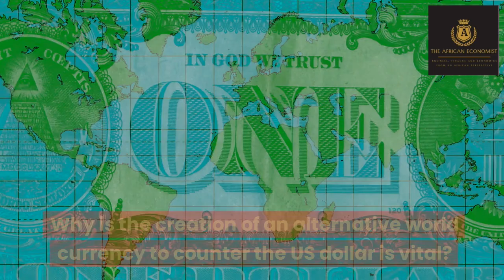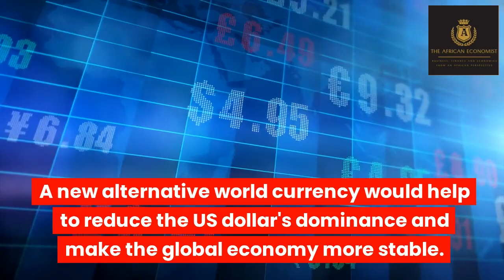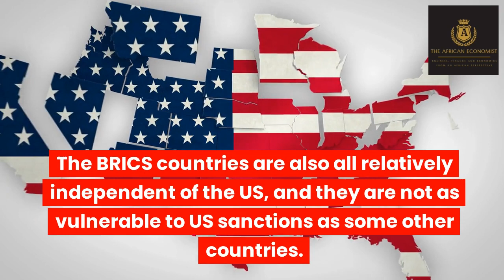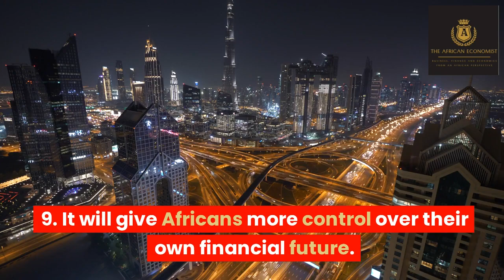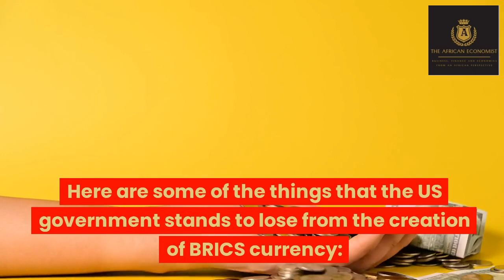Is BRICS Countries To Launch New Gold-backed Currency | How Africa Will Benefit From Brics Currency.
Is BRICS Countries To Launch New Gold-backed Currency Soon? Russia has made the announcement that BRICS will be going ahead with the creation of Brics Gold currency.  Here's What the US Stands To Lose With The Gold Brics Currency - And How Africa Will Benefit.
Why is the creation of an alternative world currency to counter the US dollar vital?
The US dollar is currently the world's reserve currency, which means that it is the most widely used currency for international trade and investment. This gives the US government a lot of power, as it can print dollars at will and use them to finance its debt. However, the US dollar's dominance also makes it vulnerable to shocks, such as the 2008 financial crisis. If the dollar were to lose its reserve currency status, it would have a significant impact on the global economy.

A new alternative world currency would help to reduce the US dollar's dominance and make the global economy more stable. It would also give countries more options when it comes to financing their trade and investment.

**Why will the creation of BRICS currency fast-track the de-dollarization?**

The BRICS countries (Brazil, Russia, India, China, and South Africa) are all major economies, and they have a combined GDP of over $20 trillion. If they were to create a common currency, it would be a major step towards de-dollarization.

The BRICS countries are also all relatively independent of the US, and they are not as vulnerable to US sanctions as some other countries. This makes them well-placed to lead the way in de-dollarization.

**Why de-dollarization will be very beneficial to Africa?**

De-dollarization would help to reduce Africa's dependence on the US dollar, and it would make it easier for African countries to trade with each other. This would boost economic growth and development on the continent.

00:00 Introduction
00:16 What is the benefit of BRICS currency to Africa.   Creation of an alternative world reserve currency to counter the US dollar
00:31 10 reasons why de-dollarization is beneficial to Africa
00:44 What does the US government stand to lose from the creation of BRICS currency?
00:55 Why the creation of an alternative world reserve currency to counter the US dollar is important.
01:09 US government abuses its power by printing dollars at will and using these dollars to finance their debt
01:23 US dollar is quickly losing its dominance as the world reserve currency
01:41 Why will the creation of the BRICS new currency fast-track the de dollarization?
01:51 Brics stand for Brazil, Russia, India, China, and South Africa. together they are the major economies of the world, and they have a combined GDP of over $20 trillion.
02:03 Brics countries are mostly independent of the US government's influence, and Brics countries are not vulnerable to US sanctions.
02:13 Why de-dollarization will be very beneficial to Africa.
02:24 Africa is the most dollarized continent, and that makes it vulnerable to shocks in the US economy, and it makes it difficult for African countries to finance their trade and investment.
02:35 Dollarization will reduce Africa's dependence on the US dollar, and it will make it easier for African countries to trade with each other.
02:46 Here are 10 reasons why de-dollarization will be very beneficial to Africa.
03:01 de dollarization will boost economic growth and development on the African continent.
03:15 using the new BRICS currency will reduce the cost of doing business in Africa.
03:33 why the American government is not happy with the creation of the new BRICS currency? and what the US government stands to lose from the creation of the BRICS currency.
03:45 Brics new currency will reduce the US dollar's dominance in the global economy.
03:57 Here are the things the US government stands to lose from the creation of BRICS reserve currency.
04:11 The weaponization of the US dollar by the American Government has sparked the creation of BRICS currency, and other countries are trading using their own national currency e.g. India and Russia, China and Brazil, and many more.
04:22 The creation of Brics currency is a major threat to the US dollar dominance. Already the US dollar is losing the status of being the world reserve currency to the Chinese Yuan.